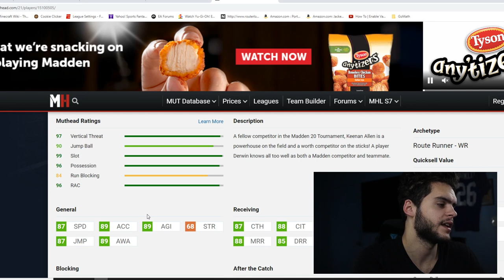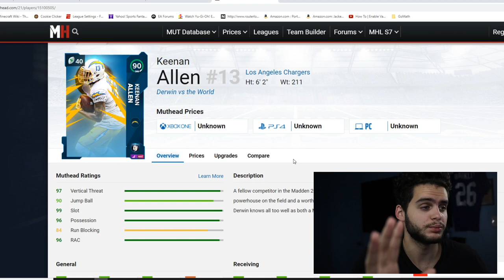FREE 90 OVR RAMSEY, CHUBB, ALLEN PACK! MUT REWARDS! FLASHBACKS ARE HERE! 89 OVR MARIOTA! | MADDEN 21